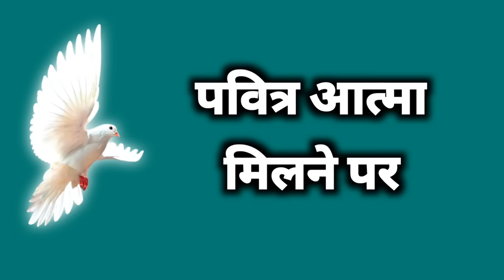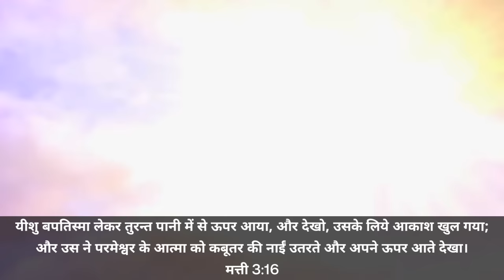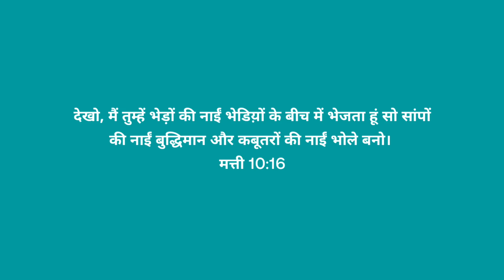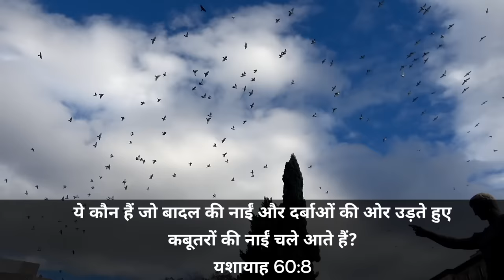Ep-86 ये दुष्ट आत्मा है या पवित्र आत्मा ? | भेड़ों के भेष में फाड़ डालने वाले भेड़िए | सावधान रहे⚠️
About video- पवित्र आत्मा क्या कोई भी किसी को भी बाट सकता है? जीवन कैसा भी हो किसी का क्या कोई भी प्रोफेट या पादरी किसी को भी पवित्र आत्मा बाट सकते है। क्या सच में पवित्र आत्मा मिलने पर लोग गिरते कूदते गुलाटियां मारते है। क्या बाइबल में जितने भी लोगो को पुराने समय में परमेश्वर का आत्मा मिला या नए नियम में जितने लोगो को पवित्र आत्मा मिला क्या वो सब भी ऐसी हरकते करते थे? आइए जानते है इस वीडियो के माध्यम से

pentecost day superbook
pentecost day movie
pentecost day sermon
pentecost day movie in hindi
pentecost day status
pentecost day song
pentecost day in hindi
pentecost day hla
pentecost day 2022
pentecost day 2023
what is holy spirit
what is holy spirit in the bible
what is holy spirit in hindi
what is holy spirit in telugu
what is holy spirit in christianity
what is holy spirit in tamil
what is holy spirit baptism
what is holy spirit touch
what is holy spirit in islam
what is holy spirit in urdu
ankur narula meeting
ankur narula
ankur narula fire prayer
live
prophet bajinder singh song
prophet bajinder singh prayer
prophet bajinder singh ministry
prophet bajinder singh prophecy
2023
prophet bajinder singh live today
evening
amrit sandhu ministries
amrit sandhu ministries live
amrit sandhu ministries worship
Songs
amrit sandhu ministries live today
amrit sandhu ministries songs
amrit sandhu ministries holy spirit
amrit sandhu ministries
testimony
amrit sandhu ministries pavitra
aatma
amrit sandhu ministries
chandigarh
Evil inside you
Evil spirit work
Evil spirit inside people
Devil with you
Devil work with you
Devil inside you
Devil vs God
Devil vs Holy spirit
Biblical truth
Biblical feact
Biblical truth in hindi
holy spirit New video latest 2023
Holy spirit sermon
Holy spirit New Video
Holy spirit Hindi sermon
Holy spirit sermon by pastor Patrick francis
Pavitr aatma ka kya rahasy hai
Pavitr aatma per sandesh
Pavitr aatma ka log majaak kyu udaate hai
Pavitr aatma ki pahli Prophecy
Lord spirit on water
Lord spirit sermon
Deep water Prophecy
What is Deep water
Lord spirit Hindi sermon
yahowa ka aatma
Hindi Bible sermon
दुष्ट आत्मा को कैसे पहचाने
दुष्ट आत्मा कैसे काम करती है
दुष्ट आत्मा के विषय में बाइबल में क्या लिखा है
दुष्ट आत्मा पाया हुआ इंसान
दुष्ट आत्मा के काम
शैतान कैसे भरमाता है
शैतान के काम करने का तरीका
शैतान आपके बीच में है
शैतान के विषय में बाइबल में क्या लिखा है
शैतान की चाल
पवित्र आत्मा का रहस्य
क्यू मजाक उड़ाते है लोग पवित्र आत्मा का
पवित्र आत्मा कैसे कार्य करता है हमारे जीवन में
पवित्र आत्मा पाया हुआ इंसान
पवित्र आत्मा पर संदेश
पवित्र आत्मा की पहली भविष्यवाणी
पवित्र आत्मा का धोखे से भी न उड़ाए मजाक
बाइबल में क्या लिखा है पवित्र आत्मा के विषय में
ऐसा संदेश जो आपने आज तक नही सुना
बाइबल के रहस्य
बाइबल को कैसे समझे
परमेश्वर की हमारे लिए योजनाएं
आत्मिक जीवन कैसे बनाए
परमेश्वर का आत्मा
बाइबल में दिए है ये रहस्य
Bible
Bible ke rahasy
Bible mai diye hai ye rahasy